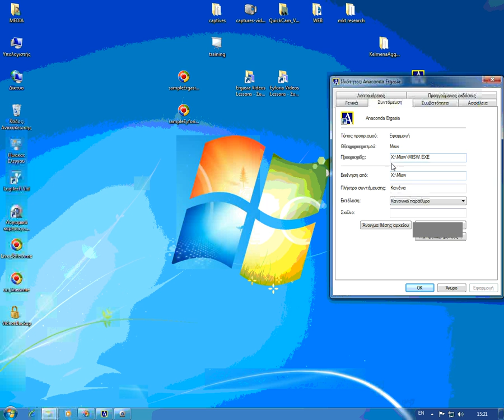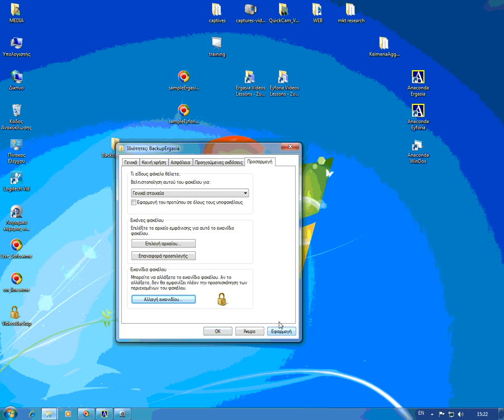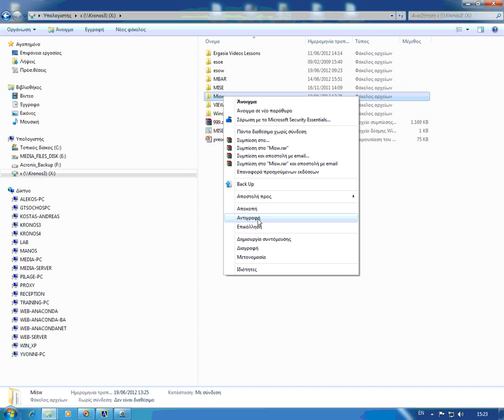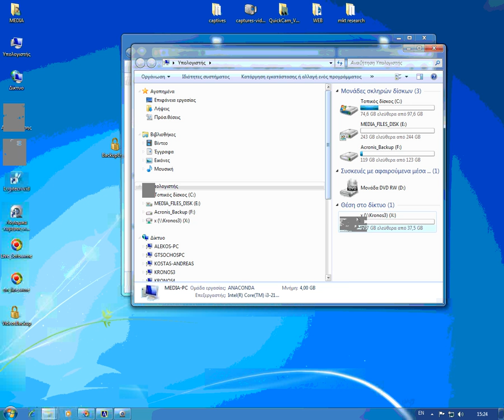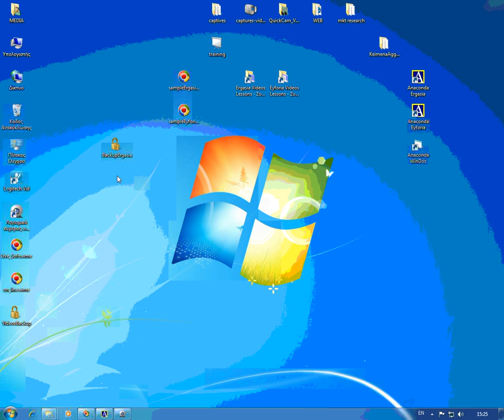ANACONDA SA - ERGASIA | To Back-Up στο Ergasia